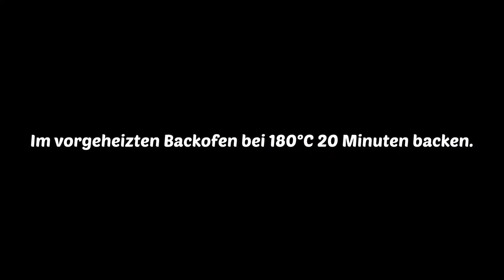3 delicious recipes with bread. VERY EASY and DELICIOUS!!!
3 delicious recipes for breakfast or snack with bread. VERY EASY and DELICIOUS!!!
I would be interested in your opinion, which recipe did you like better 1,2 or 3?

🔴 Attention! The video has subtitles in your language. Just enable them in your video settings. The translation was done with Google Translate.

Ingredients:

0:00 Recipe #1
• Wheat bread (ciabatta).
• Salami 250g.
• 2 eggs.
• 2 tablespoons of sour cream.
• Mozzarella cheese 150 g.
• 2 medium tomatoes.
• Olives 30g.
• Fresh dill.

3:58 Recipe #2
• Bread
• 100 g of parsley or dill
• 3 large cloves of garlic
• 50ml milk
• 100 grams of butter
• 100 grams of cheese
• 0.5 teaspoon of salt

6:33 Recipe #3
• 1 wheat bread (ciabatta)
• 220 g chicken ham
• 100 g mozzarella cheese
• 3 eggs
• 1 teaspoon of salt
• 1 pinch of parsley
• 2 tomatoes
• 30 grams of butter

/ Original video source from   @LeckereIdeen     thanks so much /